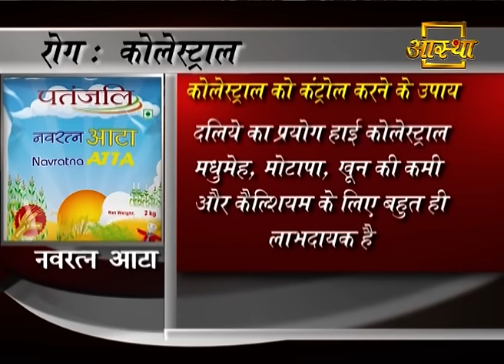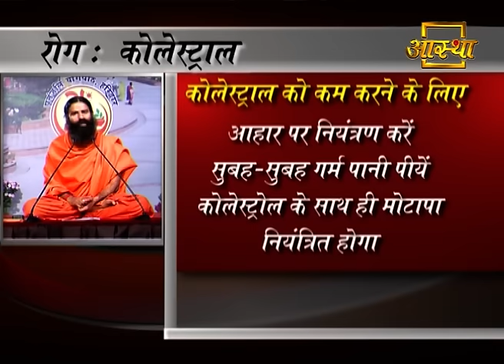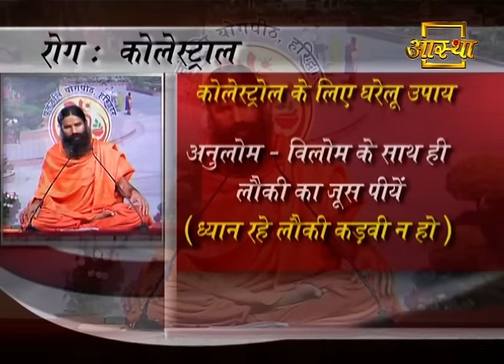बिना दवा कोलेस्ट्रॉल (Cholesterol) कंट्रोल करने रामबाण घरेलू इलाज | Swami Ramdev